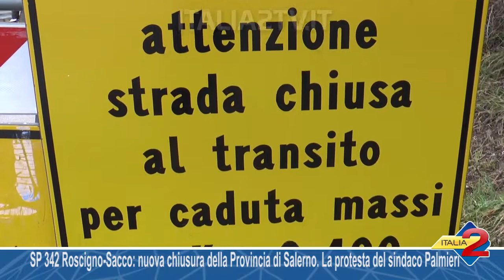SP 342 Roscigno-Sacco: nuova chiusura della Provincia di Salerno. La protesta del sindaco Palmieri